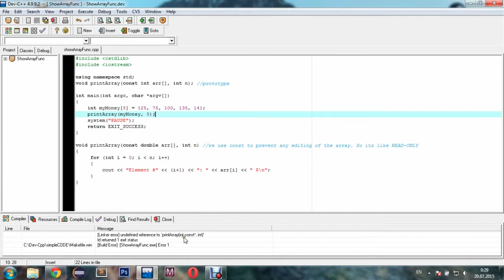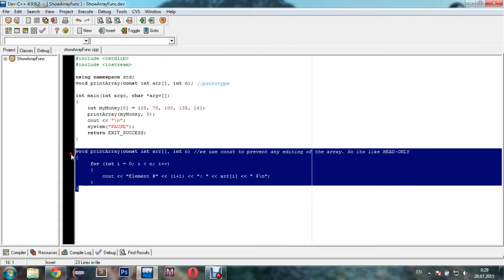C++ Custom function to print array elements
Simple function to print array`s elements on the screen.